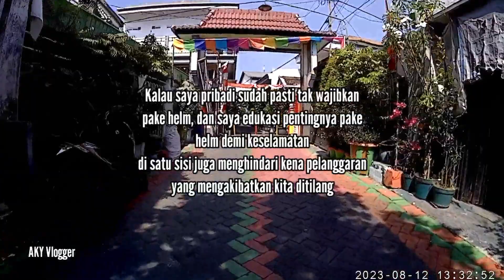LADIES AYO DONK PAKE HELM NYA 🟢 BUDAYAKAN SAFETY RIDING DI JALAN RAYA 🔴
Perlengkapan yang dipakai :

Motor :
✓ Yamaha R15v2

Gear :
✓ Gopro
✓ Brica Bpro Mark II AE 2S
✓ Yicam
✓ Intercom Ejeas V6 Pro

Safety riding :
✓ Helm Full Face NHK
✓ Helm Full OEM R15
✓ Helm Half Face INK